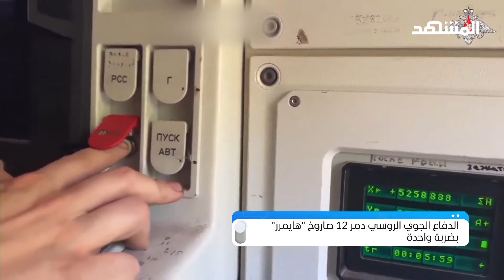بضربة واحدة.. روسيا تسقط 12 صاروخا أميركيا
في هذه الحلقة من برنامج المشهد تاغ يتحدث علاء الدخاخني عن فيديو لروسيا أثناء تدميرها 12 صاروخا من طراز "هايمرز" الأميركي على بعد 90 كيلو مترا بضربة واحدة